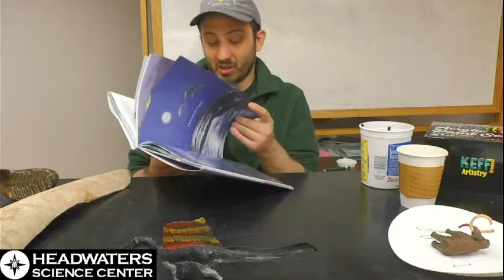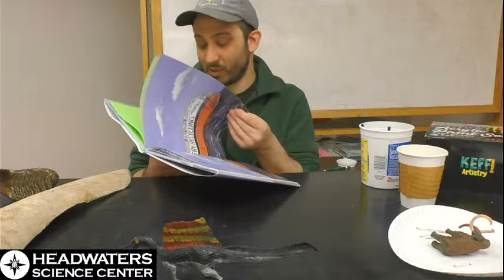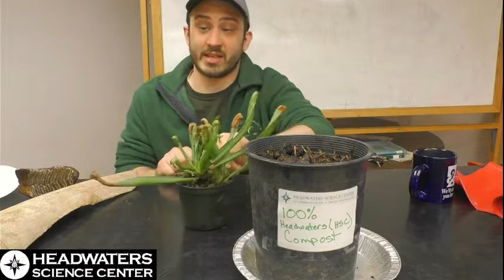STEAM Double Feature: Painting a Mammoth and Talking Trash